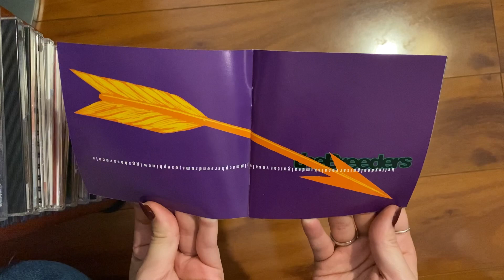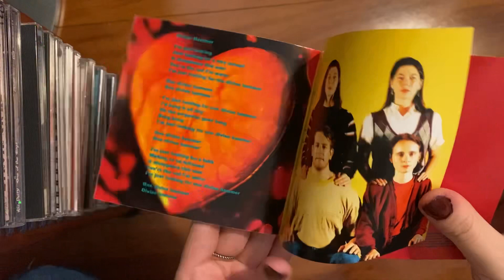the breeders - last splash (1993) CD unboxing [ thrifted CD ]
the breeder’s iconic indie rock album consisting of cannonball, no aloha, and more.